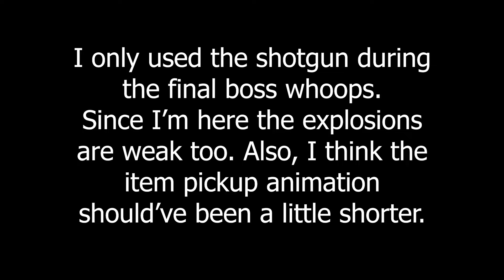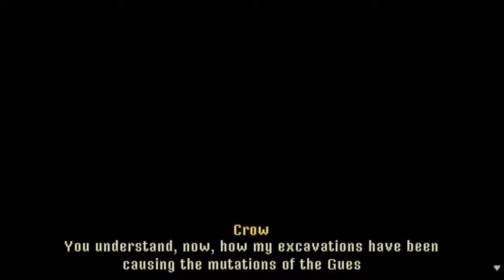Crow Country is Good, But... - A Review | MNTM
In this video I take a look at Crow Country; a survival horror game set in an abandoned theme park. Can it live up to its full potential?

Contents:
00:00 1 - Introduction
01:13 2 - Gameplay
13:34 3 - Presentation
19:47 4 - Story
28:00 5 - Story (SPOILERS)
37:14 6 - Closing Remarks